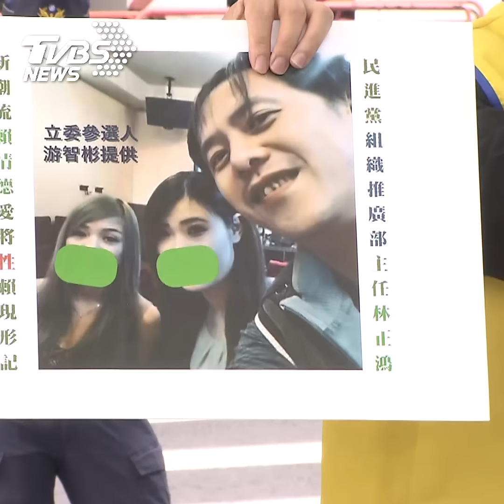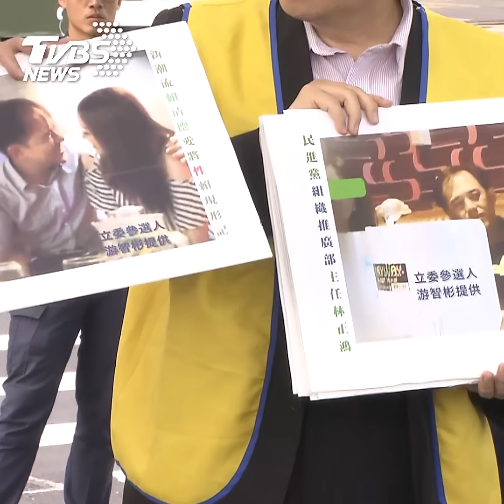賴清德陸戰大將爆「聚眾淫亂」 進酒家激吻女子照片曝｜TVBS新聞